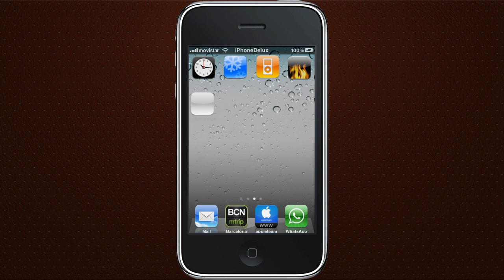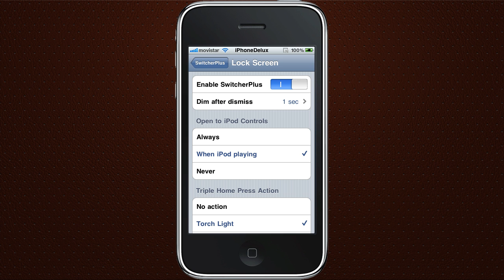SwitcherPlus.mp4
SwitcherPlus es una excelente aplicación, Esta aplicación te permitirá activar la barra de tareas multitarea en LockScreen, Por lo tanto esta aplicación puede ser útil para ver la barra del multitarea sin desbloquear el dispositivo, con muchas funciones más